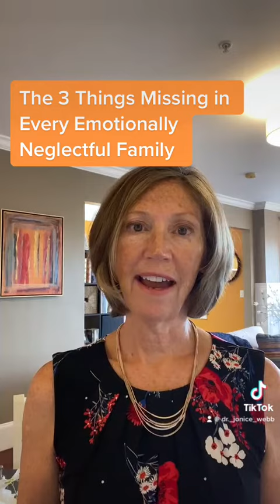The 3 Things Missing in Every Emotionally Neglectful Family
Emotionalneglect.com